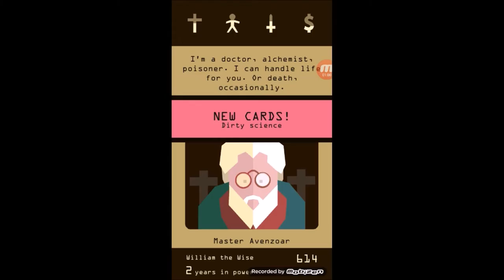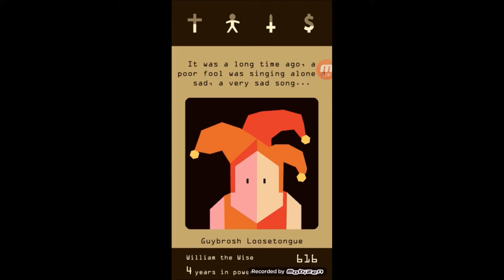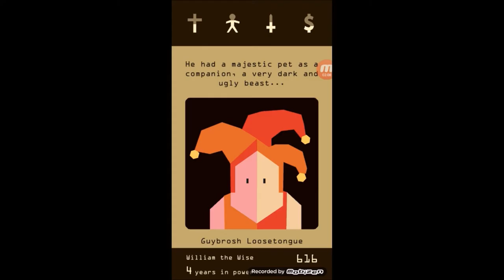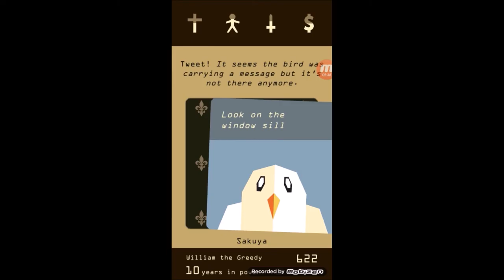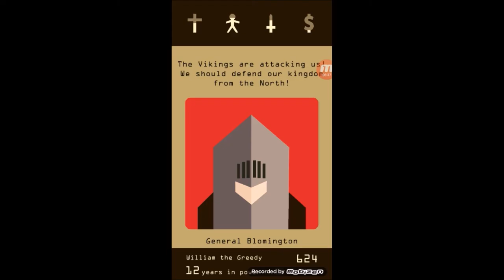La Maledizione Dei Re - Reigns Ep.1